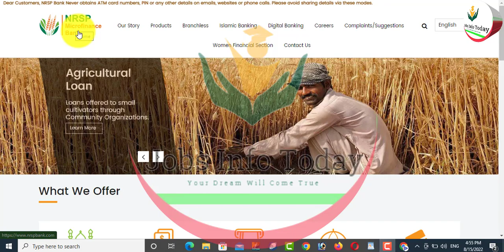nrsp microfinance bank jobs 2022 | national rural support program nrsp jobs | new bank jobs 2022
Dear, In this video I have told you About nrsp microfinance bank jobs 2022 | national rural support program nrsp jobs | new bank jobs 2022
Conditions, recruitment criteria and how to apply. If you are interested in these jobs and want to apply, please watch this video carefully.

National Rural Support Program – NRSP Jobs Latest
Posted on: 15th August 2022
Location: Pakistan
Education: Graduation, Intermediate, Master
Last Date: August 29, 2022
Vacancies: Multiple
Company: National Rural Support Program – NRSP
Address: House No. 17, Street No. 13, Z-Block, Irshad Road, near Al Madina Park, Madinah Town, Faisalabad

Field Staff:
Qualifications: Intermediate/Graduation

Account Staff:
Educational Qualifications: B.Com
Maximum Age Limit: 27 Years
Salary: 29000+4000+Medical/Insurance/Provident Fund/EOBI

MT (Field+Account):
Master’s Degree in Business Administration, Commerce, Accounts, Banking, Finance, Economics, Statistics, or Agriculture.
Salary: 35000+4000+Medical/Insurance/Provident Fund/EOBI

Vacant Positions:
Account Staff
Field Staff
MT (Field+Accounts)

How to Apply for National Rural Support Program NRSP Jobs 2022?
Candidates can also forward their applications to House No. 17, Street No. 13, Z-Block, Irshad Road, near Al Madina Park, Madinah Town, Faisalabad.
Applications complete in all respect through email or postal services must reach before 29th August 2022.

✔ Queries ✔
new jobs
government jobs
govt jobs
govt jobs
government jobs
invigilator jobs
fia jobs
Pakistan jobs
new jobs
jobs in Pakistan
Pak jobs
latest jobs